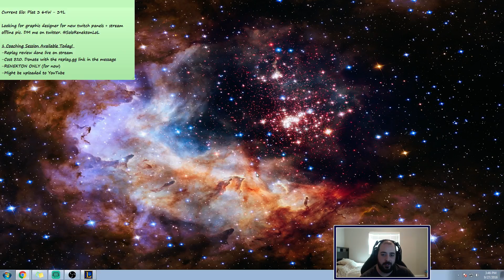HOW TO CARRY: RENEKTON VS PANTHEON - Unranked to Diamond Episode #68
How to carry with Renekton! Full AD Renekton Vs Pantheon Gameplay! SoloRenektonOnly Renekton Gameplay Season 6! OVER HEAD CHOP THAT LIKE BUTTON!!
League of Legends Renekton gameplay!